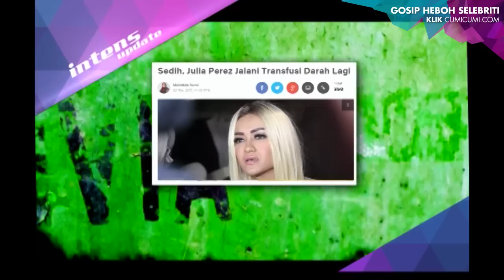Suasana Sidang Perceraian Aming-Evelyn - Intens